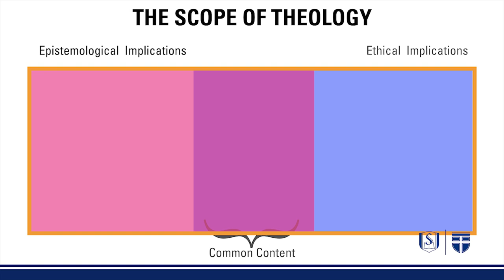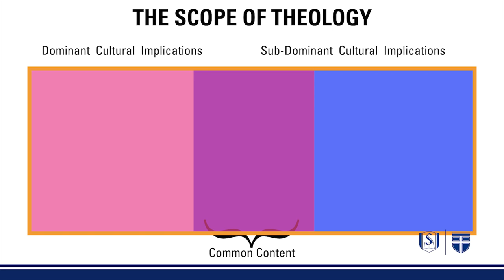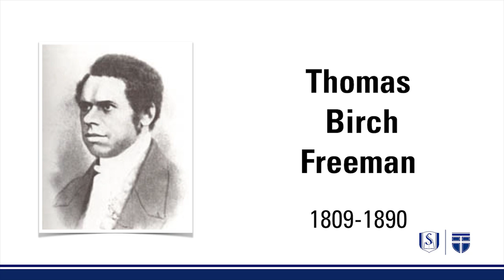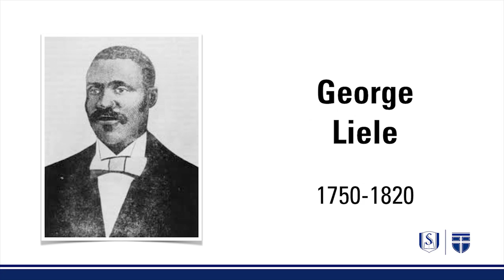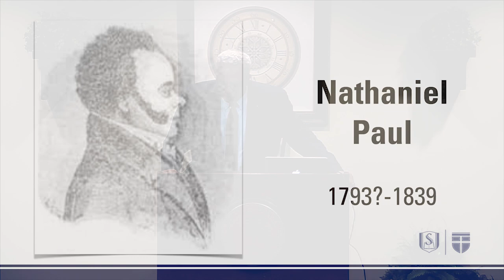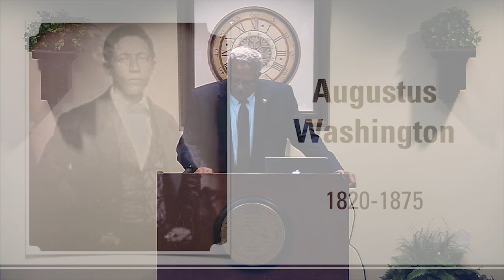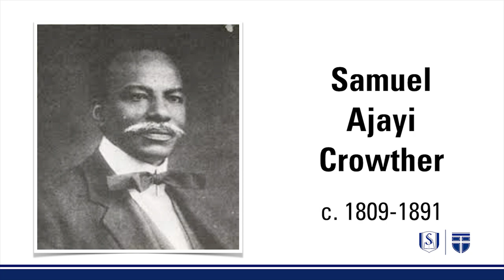Black History Celebration Luncheon | Carl Ellis | CFC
The Center for Faith and Culture and the Kingdom Diversity Office hosted the Annual Black History Celebration Luncheon on Friday, February 2nd.  Dr. Carl Ellis was our guest speaker for the luncheon.

-- Social Media --